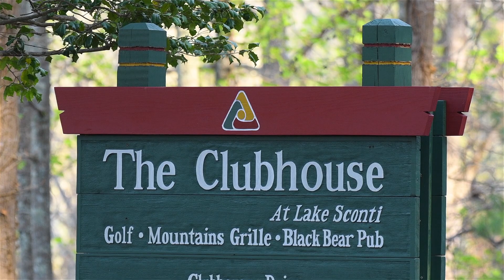SUMMER: A Year in the Life of Big Canoe®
We are lucky that we get to experience four true seasons every year here in North Georgia. This video showcases SUMMER in Big Canoe specifically, and is originally from our "A Year in the Life of Big Canoe" series.

We teamed up with commercial photographer/videographer and Big Canoe resident, Mark Green, to show you just how beautiful SUMMER is in the Big Canoe Community. Drone technology was used to capture stunning mountain landscapes, community events and gatherings, native wildlife sightings, resort-like amenities, mountain homes, Summer's beauty, holidays and so much more.
This is Canoe Life®, and we can’t wait to show you why thousands have decided to come home to Big Canoe. Sit back, relax, and enjoy!